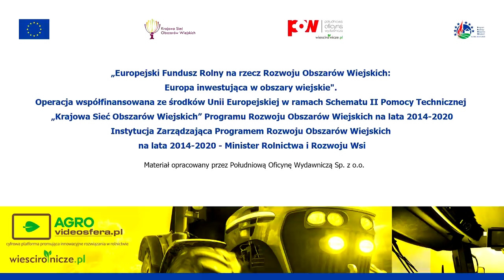Gospodarstwo w malowniczej scenerii - stadnina koni, stawy, ciągniki Valtra i plantacje nasienne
Uprawiają 260 ha, znaczną część tego areału stanowią plantacje nasienne. Zdecydowali się m.in. na dość niszowych gatunek - pszenżyto jare, które ma stanowić alternatywę dla uprawy owsa. Hodują również konie najwyższej klasy. Słyną też ze stawów rybnych.

Mowa o Staninie Koni Białka na Lubelszczyźnie. Jej gospodarstwem kieruje Tomasz Daniel.

- Gospodarstwo Białka tj. 260 ha gruntów ornych klasy III-IV, a nawet V - zlokalizowanych głównie,  tutaj - na miejscu. Jest jednak też ok. 25 km stąd 100 ha ziemi w Woli Żulińskiej - IV b i V klasy - mówi kierownik "Białki". - W związku z tym, że mamy stadninę, w gospodarstwie jest 100 ha trwałych użytków zielonych plus wybiegi na koni - dodaje. Oprócz tego "Białka" posiada ok. 20 ha stawów hodowlanych. - Jest w nich przede wszystkim karp. Dodatkowe gatunki to: amur, szczupak, karaś, sum, tołpyga - wszystko zależy od tego, jaki materiał zarybieniowy uda pozyskać - tłumaczy nasz rozmówca.